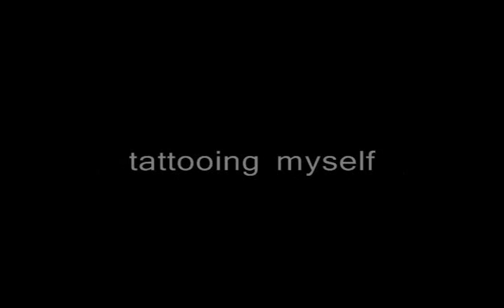tattooing myself octopus part 1